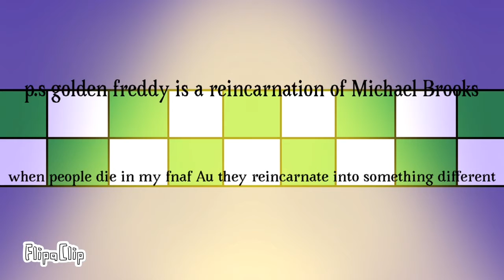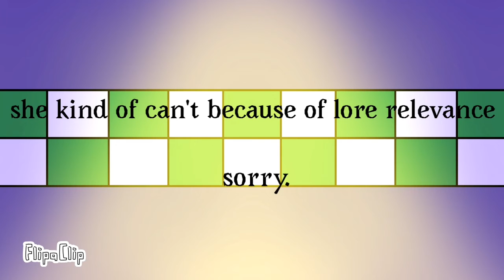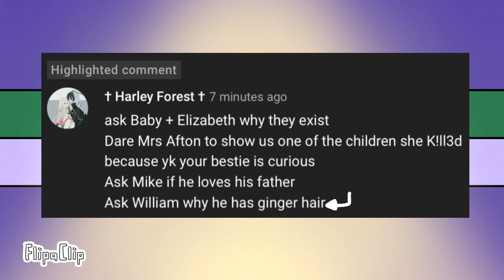Episode 8 Season 1 Ask and Dare part 3!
Sooo I got this done yesterday and I’m really happy how it turned out! I really hope that you guys enjoy this ask and dare video! Because this took me a wild to animate. I was also experimenting with lip-synching to sooo yeah. Also I was thinking of restarting and Reanimating my chica X foxy series. Oh and by the way I did make a new outro.

The Fnaf characters belong to Scott cawthon

Animation was done by me